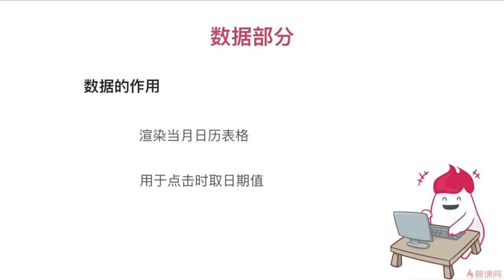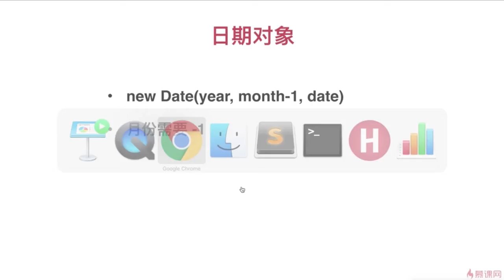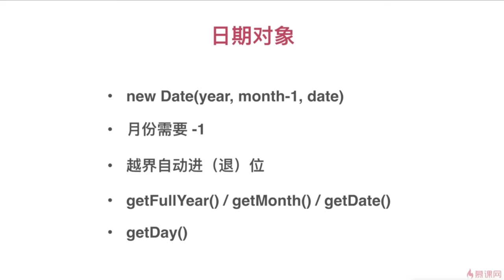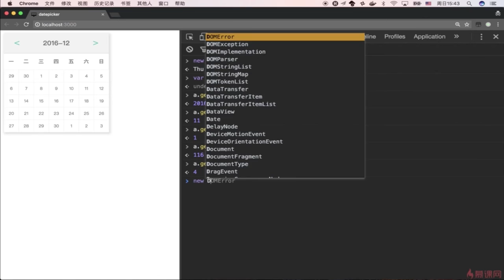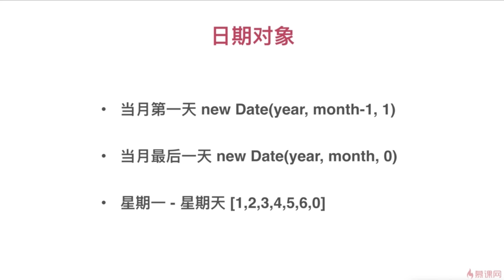DatePicker组件开发 4 3 1 前置知识